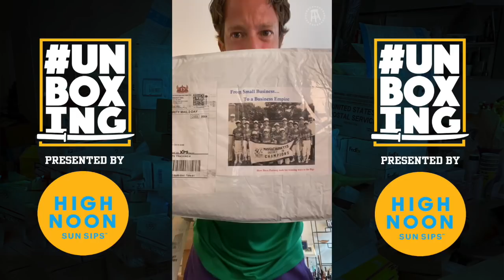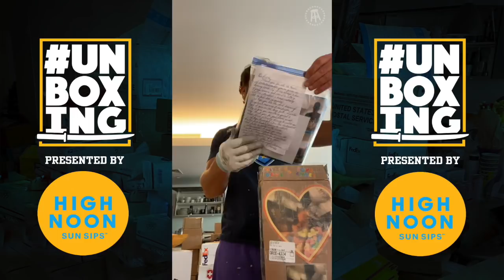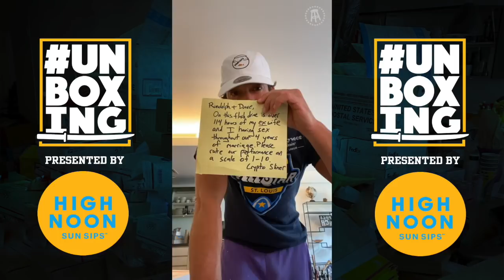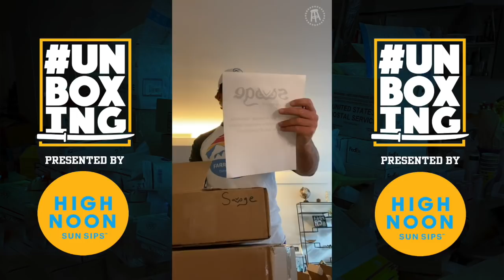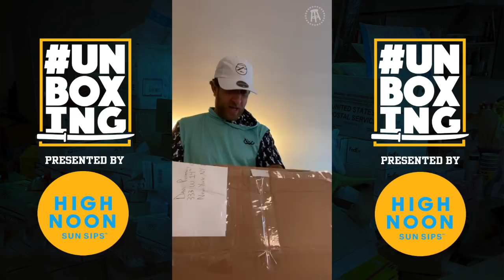Dave Portnoy Unboxing XVIII Highlights (5/7/20)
Presented by High Noon. Get $5 off your first order of High Noon on Drizly with the code DAVE.